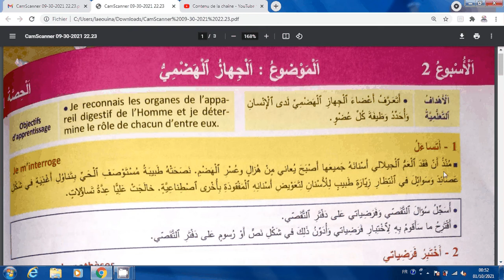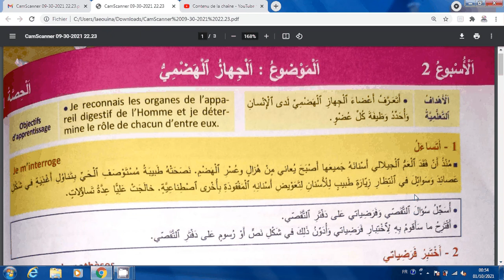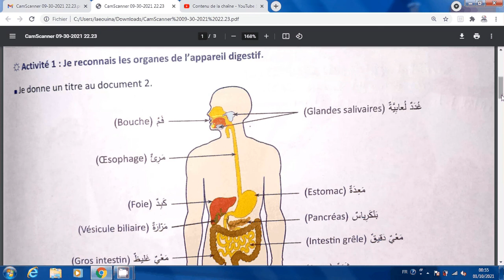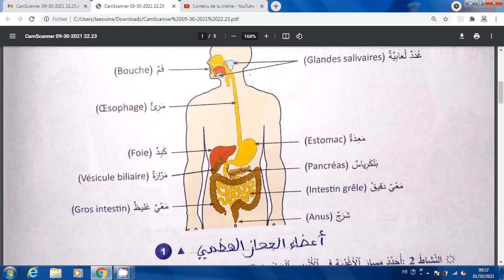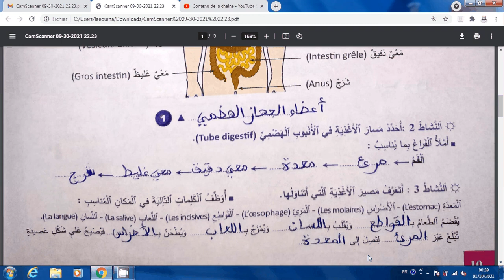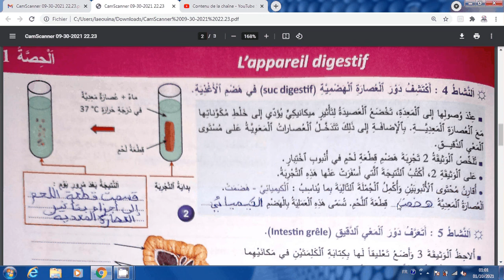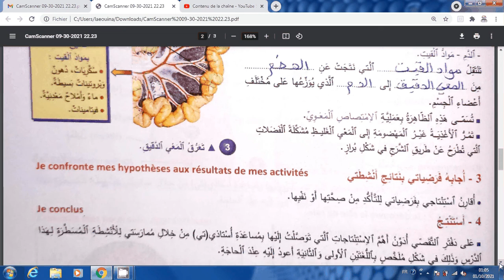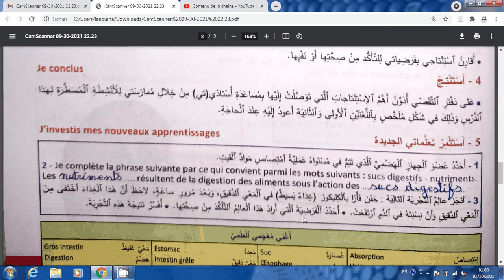الصفحة 10و11 من الواضح في النشاط العلمي(الخامس):الجهاز الهضمي./الحصة:1/الأسبوع:2